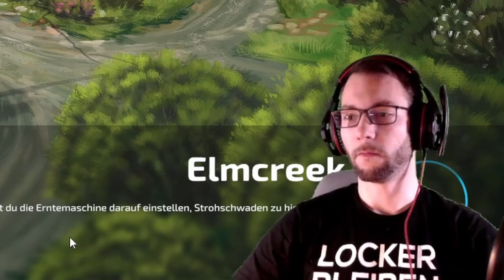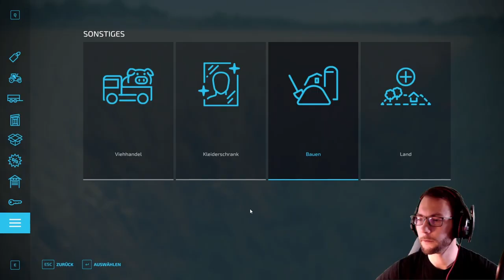Aller Anfang ist schwer Farming Simulator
Ich beginne mit der Landwirtschaft. Mit dem Ziel einer der größten und vor allem reichsten Landwirte zu werden. Allerdings gibt es einige Hürden bis zum Ziel zu meistern.

Die im Video verarbeitete Musik findest du hier:
Music from Uppbeat (free for Creators!):